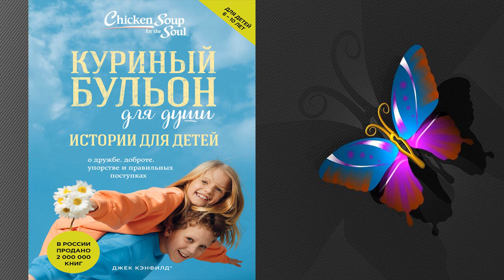Куриный бульон для души. Истории для детей (Джек Кэнфилд) Аудиокнига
Описание книги
Рецепт каждого «Куриного бульона для души» – отобрать из множества писем читателей самые удивительные, драматичные и мудрые истории и, сохраняя авторский стиль, сгруппировать их по темам.
Героями и авторами этого сборника стали дети. Кто-то попадает в трудную ситуацию и узнает, что такое настоящая дружба. Кто-то проявляет сострадание и смелость и заступается за слабого. Кто-то понимает, что отличаться от других – не всегда плохо, – и учится искать свое место в этом мире. Слушайте и обсуждайте вместе с ребенком 6-12 лет.

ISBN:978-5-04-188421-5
Переводчик:Алексей Андреев
Чтецы:Алексей Кизуб, Вероника Нефедова
Издатель:Бомбора
Правообладатель:Эксмо